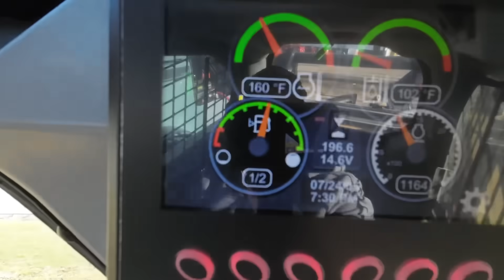The Massey Ferguson has left the farm! It was Fun while it lasted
If you are a new customer make sure you mention you came from Brian's Farming Videos and you will get 5% off your first order as well as free shipping on orders over $5000 and a $100 gift card to farmfocused.com for Brian's Farming Videos Merchandise!! They even have GLYPHOSATE

Ag Chem Solutions

Merchandise

Tempest weather station

620 HP TRACTOR STUCK!